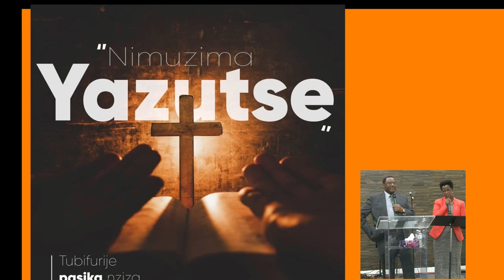ZTCC of EDMONTON Live Stream